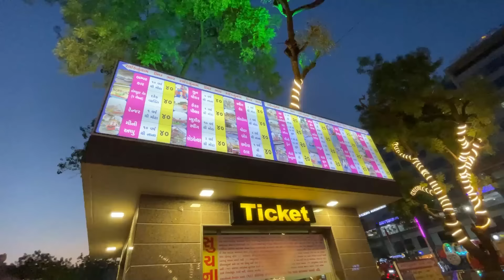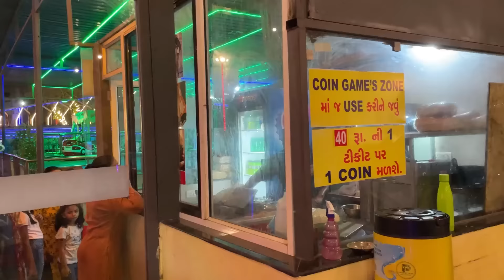Adventure Theme Park in Ahmedabad ।। Gaming Zone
about vastrapur adventure park:
ahmedabad doesn't have much places for kids, this is the only place i would suggest for kids, they will just love this place, lots of cool thing for them to do and enjoy, also there are lots of food stalls at the exit, so you can have a nice outing with your family.,